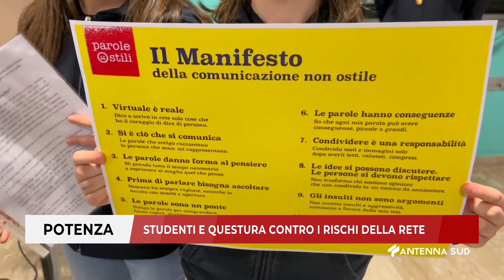06 FEBBRAIO 2024 POTENZA STUDENTI E QUESTURA CONTRO I RISCHI DELLA RETE